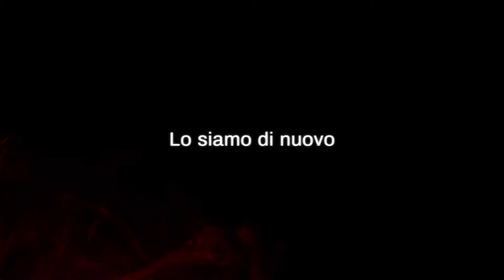AGILIS è il nuovo sistema di smalti a doppio strato all’acqua di R-M.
AGILIS sarà presto disponibile anche in Italia. Diventa più agile, più veloce, più ecosostenibile e più efficiente.